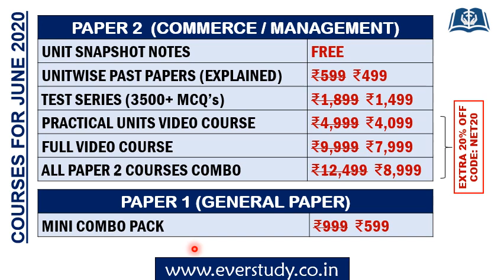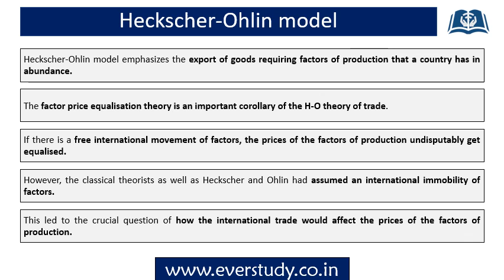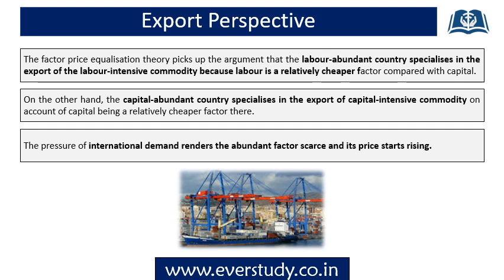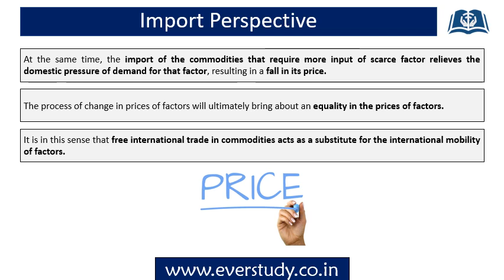Factor Price Equalization Theory | 5 Minutes Series | UGC NET Commerce | UGC NET Management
In this 5 minute series especially designed for UGC NET Paper 2, we are going to regularly cover some of the very important topics relevant for our examination in a precise and to the point manner.

In this video we have discussed about the topic – Factor Price Equilization theory for UGC Net Paper 2.

To download PDF of this video and for regular updates join our telegram channel -